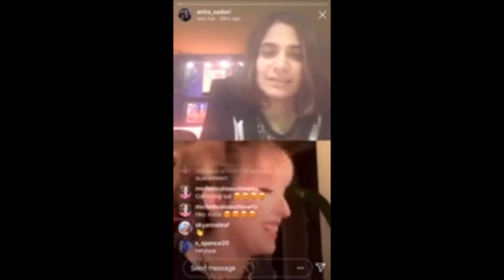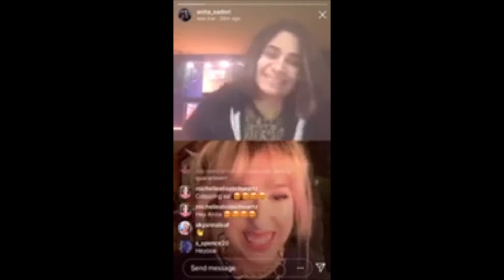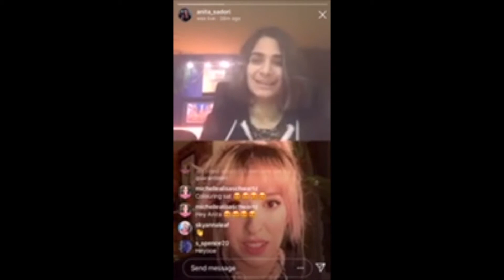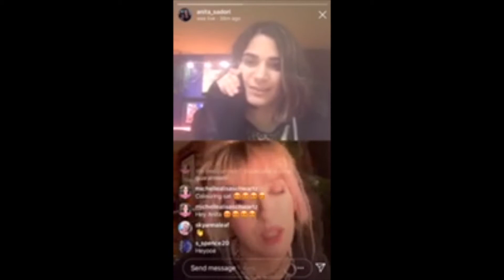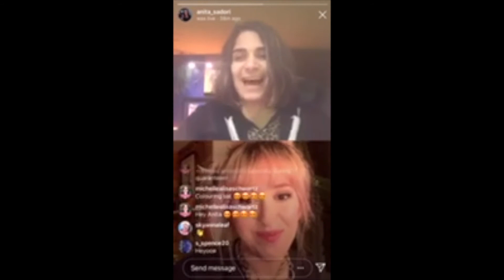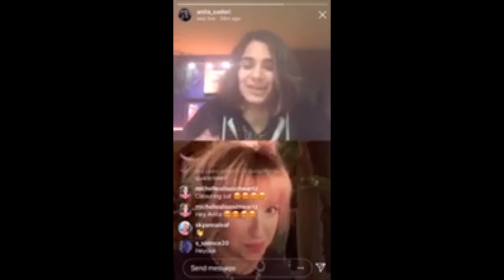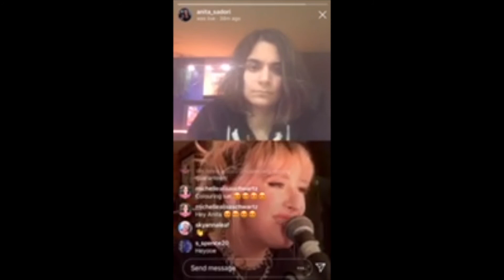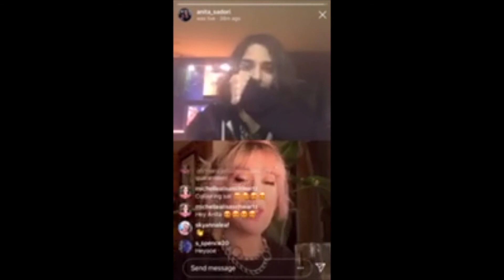Musicians in Quarantine: Episode 7 (Elyann Quessy)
I started a personal project where I will be chatting with musicians throughout the quarantine period to see what they are up to and how they are keeping busy through this time. Today, April 22, 2020, I had the opportunity to chat with Elyann Quessy. It was really great talking to her about her life in quarantine. Thank you so much for taking the time to be with me.